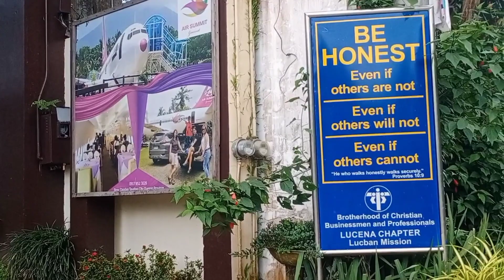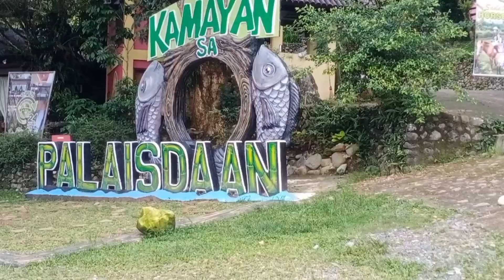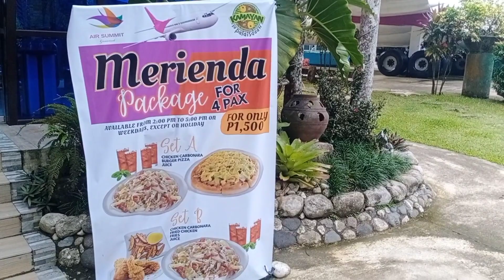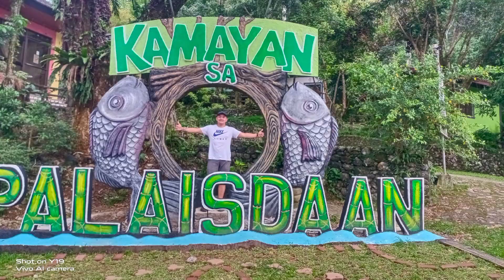(⁠ kamayan sa palaisdaan；⁠) 🐠👉resort and restaurant👈 dapdap tayabas